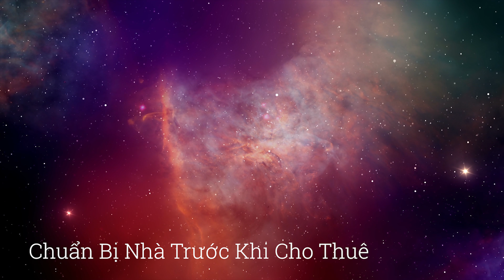CNMBTN 41. Chuẩn Bị Nhà Trước Khi Cho Thuê (P1) - Quang Lam TV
Chuẩn Bị Nhà Trước Khi Cho Thuê
Chào mừng quý khách đến với chương trình Quang Lam TV

Cho thuê là một cách tăng thu nhập khá ổn định mà không quá tốn quá nhiều công sức. Nhưng cũng như với bất cứ công việc gì, muốn thành công và suông sẻ, và cũng để giảm bớt gánh nặng sau này cho cả hai bên chủ nhà và người thuê, công đoạn chuẩn bị kỹ càng trước khi cho thuê nên được đầu tư tận tình. Sau đây là một vài điều nên chúý trước khi quý khách cho thuê nhà.
1. KIỂM TRA NHÀ KỸ LƯỠNG
Nên thuê một chuyên viên đến kiểm tra toàn bộ căn nhà hệt như đang trong giai đoạn kiểm tra trước khi bán nhà. Có rất nhiều vấn đề hư hao mà dưới con mắt không chuyên nghiệp, chúng ta khó có thể nhận ra để sửa chữa. Một vài vấn đề thông thường hay xảy ra gồm có: mái nhà dột, máng tiêu nước bịđọng hoặc bị chùng cong, driveway bị nứt, có ổ gà, vòi nước và ống nước rò rỉ, các chốt điện lỏng hoặc bị hỏng, bóng đèn và máy báo động hỏa hoạn không hoạt động bình thường, sàn nhà bị chênh, lòi đinh, v.v. Nếu quý khách kiểm tra và sửa chữa trước khi người thuê dọn vào, quý khách sẽ tiết kiệm nhiều thời gian và tiền bạc, cũng như giảm thiểu phiền toái cho người thuê.
2. AN TOÀN LÀ TRÊN HẾT
Dựa trên cơ sởpháp lý, người thuê có quyền được ở trong một nơi sinh sống an toàn. Nếu quý khách cho mướng phòng hoặc basement bên trong căn nhà riêng của mìnhđang cư trú, thì các nơi đó phải có hệ thống báo khói và bình chữa cháy riêng biệt. Các hệ thống điện, sưởi và nhà bếp cũng phải đáp ứng đúng luật lệan toàn căn bản.
Việc bảo đảm an toàn tối đa cho người thuê sẽ giúp quý khách tránh những rắc rối pháp lývề sau nếu lỡkhông may có tai nạn xảy ra ngay trong nhà. Quý khách cũng có thể cân nhắc việc gắn thêm hệ thống máy quay báo trộm để bảo vệ cho người thuê cũng như bảo vệ tài sản của quý khách. Tuy nhiên, quyền tưẩn của người thuêphải được tôn trọng tối đa, nên nếu quý khách dựđịnh gắn hệ thống quay phim, người cho thuê phải được quyền biết, cũng như có quyền kiểm soát, vàđôi bên phải thỏa thuận và đồng ý trên mọi phương diện.
3. SẠCH SẼ CHO SỨC KHỎE
Trước khi giao nhà, quý khách nên cho chuyên viên đến kiểm soát nấm mốc cũng như xử lý các vấn đề liên quan đến côn trùng, trong và ngoài nhà, đểbảo đảm chất lượng sống của người cho thuê không bịảnh hưởng. Thảm và sàn nhà nên được lau chùi, hút bụi, và giặt sạch sẽ để các thứ bụi vàtác nhân ô nhiễm không khí không truyền nhiễm cho người thuê. Các ô cửa sổ,cũng như các khung cửa thông thường không được lau chùi bên ngoài thường xuyên vàđây là thời gian thích hợp để tổng vệ sinh.
Trong những bất động sản được xây trước 1960, tường nhà có thể dùng sơn pha chì, quý khách phải báo với người cho thuê biết và nên có biện pháp để loại bỏ chì bởi chất độc hại này có thể gây ảnh hưởng sức khỏe trầm trọng lên người lớn và trẻ em.
Để cập nhật tin tức Bất Động Sản, cũng như chi tiết về những dự án sắp xây tại trung tâm thành phố Toronto và vùng phụ cận quý khách có thể đọc những bài viết thường xuyên của Quang Lâm trên các tuần báo: Thời Báo, Thời Mới
Khi Quý khách có bất kỳ thắc mắc gì, vui lòng liên lạc trực tiếp với Quang Lâm theo số hoặc vào trang nhà để được tư vấn thêm những vấn đề liên quan đến việc mua, bán và thuê Bất động sản. Đặc biệt bán nhà cho quý khách hàng chỉ có 1% tiền huê hồng
Cảm ơn quý khách đã theo dõi Video Chuẩn Bị Nhà Trước Khi Cho Thuê  phần thứ nhất.
Xin chào  và hẹn lai quý khách trong video phần thứ hai
Quý vị có thể liên lạc trực tiếp với Quang Lam theo số điện thoại hay mời quý vị tham khảo thêm thông tin tại website
 quanglam.ca